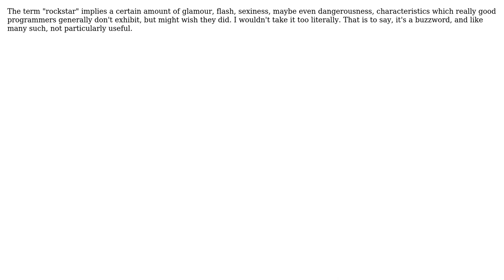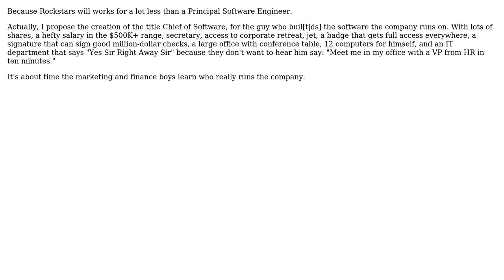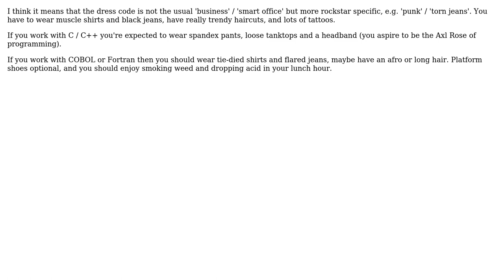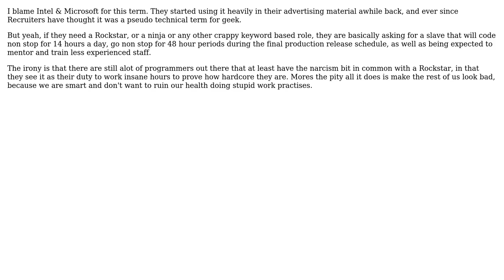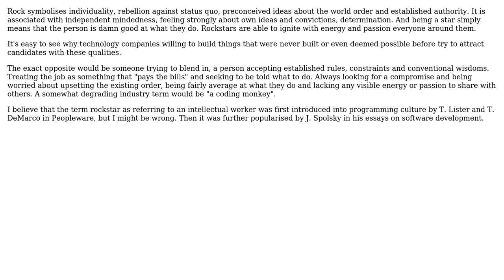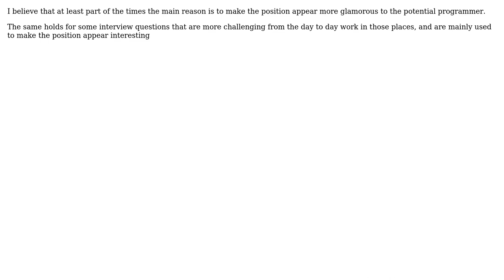Software Engineering: Why job postings always looking for "rockstars?"? (16 Solutions!!)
Software Engineering: Why job postings always looking for "rockstars?"?

With thanks & praise to God, and with thanks to the many people who have made this project possible! | Content (except music & images) licensed under CC BY-SA | Music | Images & others | With thanks to user Vlad Gudim user Uri user Robert Harvey user PSU user Ophir Yoktan user mipadi user MarkJ user Kirk Broadhurst user jwenting user Je Queue user JB King user HappyCodeMonkey user gnat user Craig user Christopher Mahan user Carra user btilly user Anonymous Type and the Stack Exchange Network Trademarks are property of their respective owners. You are responsible for your own actions.